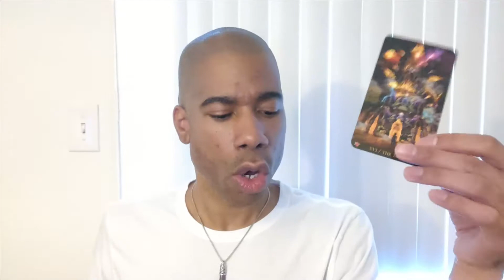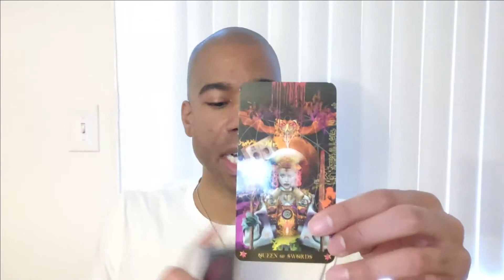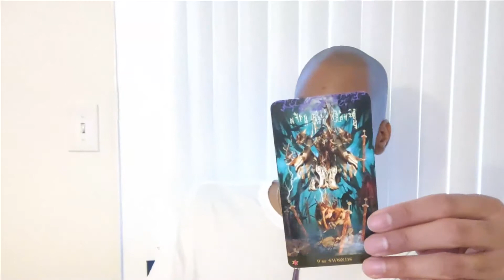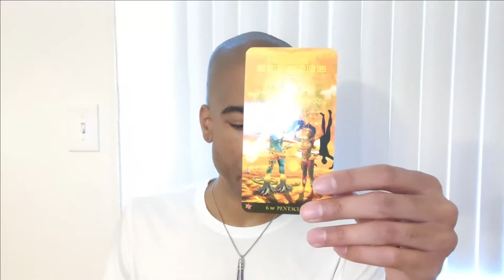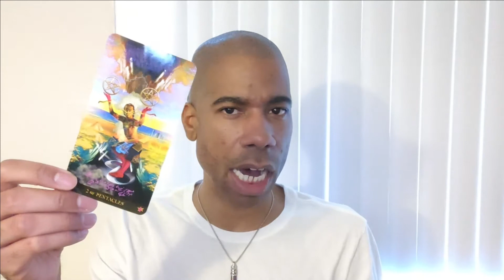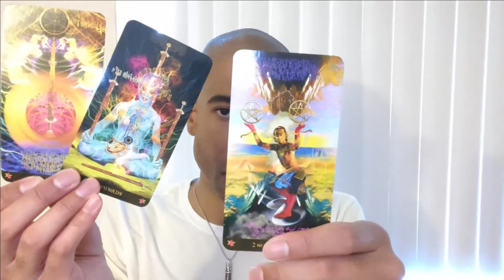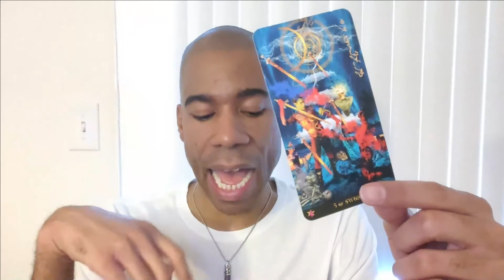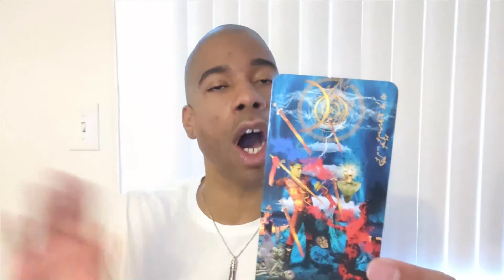V13TC Libra February 2021 Tarot Energy Don't Go Back To Conflict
Seems like you are having second thoughts. Take what resonates and leave what doesn't. Be blessed!!